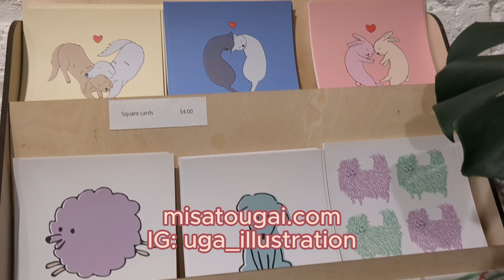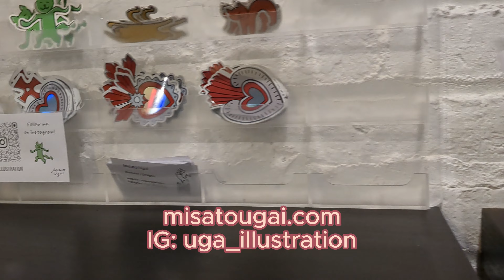ニューヨークのセクシーなデザイナーの新作リリース パーティーは美人がいっぱい♡Helena Magdalena new pieces launch party in Brooklyn NY